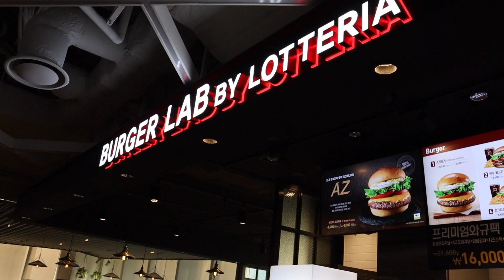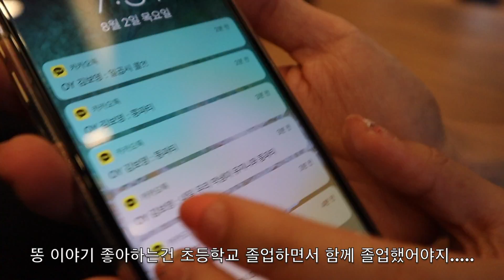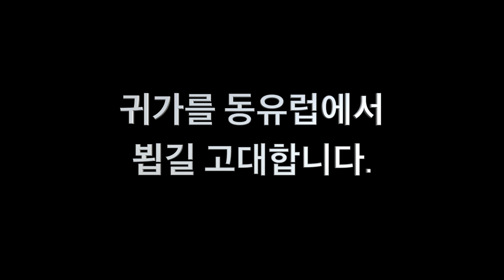[VLOG] 친구브이로그 1: 스카이31 방문기 (feat. 사람 엄청 많고 자리 잡기 어려움)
자리 잡느라 고생했지만 그래도 30분 만에 명당 자리 찾고 행복을 되찾은 이야기의 영-상